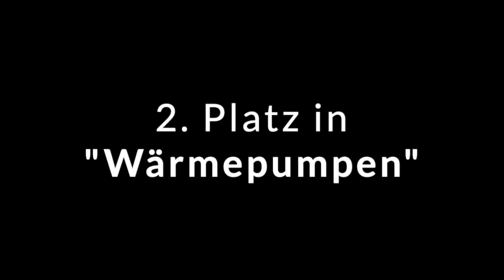Gewinner | haustec.de Leserwahl 2021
Das Fachportal haustec.de veranstaltet jährlich eine eigene Online-Leserwahl für das Produkt des Jahres 2021. Auch zwei Systemair Produkte waren 2021 nominiert!

Wir freuen uns, dass wir es in beiden nominierten Kategorien auf das Siegertreppchen geschafft haben.

Unsere Wohnungslüftungsgeräte der Baureihe SAVE konnten in der Kategorie Lüftung den 3. Platz erreichen.

Mit unserer Monoblock-Luft-Wasser-Wärmepumpe SYSHP MINI DCI haben wir es in der Kategorie Heizung/Wärmepumpen auf den 2. Platz geschafft.

Um die Gewinner entsprechend zu feiern, fand am 14. April 2021 die virtuelle Preisverleihung statt. Einen kleinen Einblick sehen Sie im Video.

Mehr Infos zur haustec.de Leserwahl und unseren Produkten finden sie

Quelle: Video von haustec.de